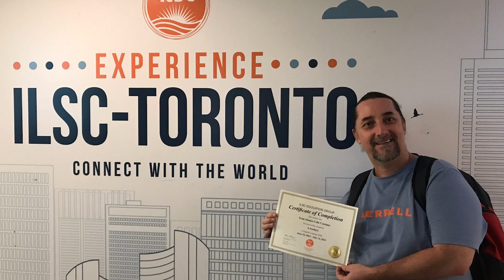Experiencia internacional, decano Facultad de Administración Mauricio Sepúlveda